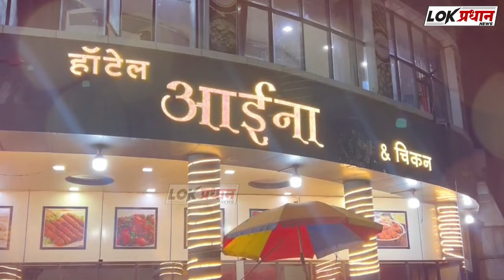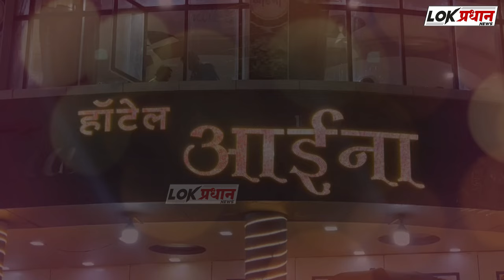महिला सशक्तिकरण अभियान कार्यक्रमास मुख्यमंत्री एकनाथ शिंदे यांची उपस्थिती